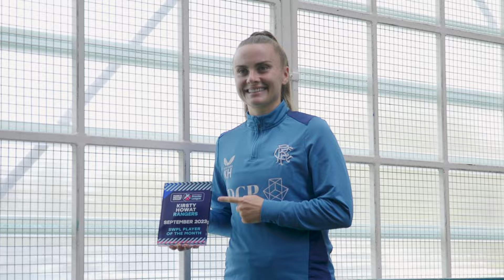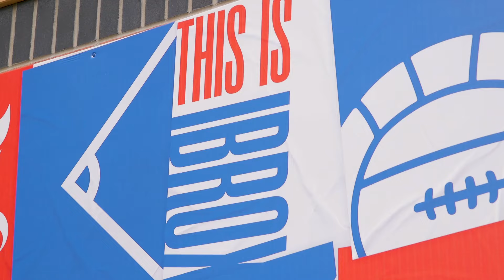INTERVIEW | Kirsty Howat | September - Player of the Month | 02 Oct 2023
Kirsty Howat spoke to RangersTV after receiving the September - Player of the Month award.